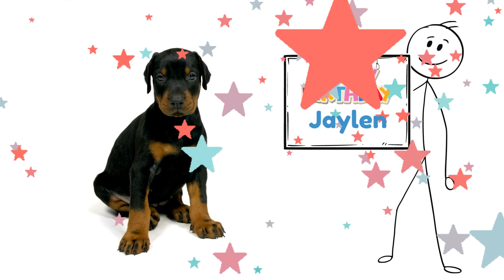Happy Birthday Jaylen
Let's celebrate JAYLEN!  A fun happy birthday video for Jaylen.